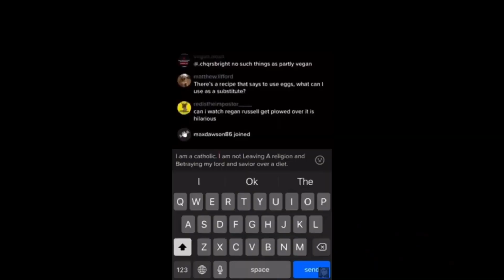IS RACIST (no sh*t)